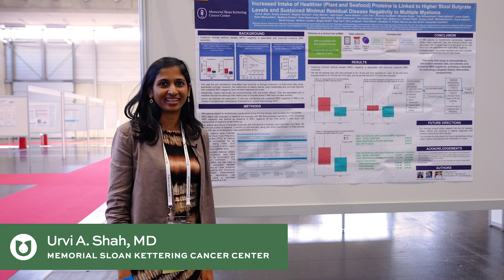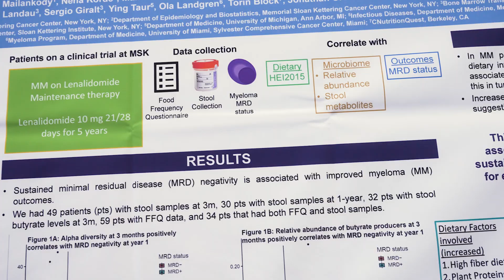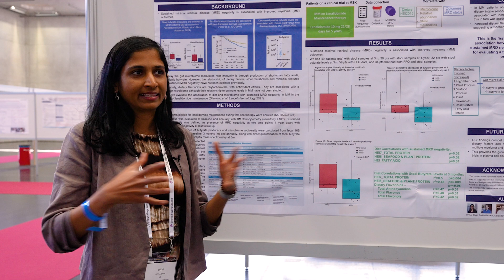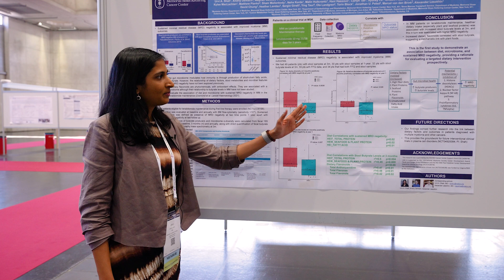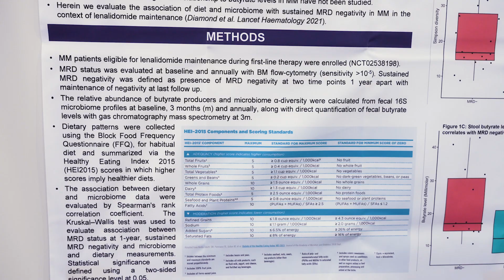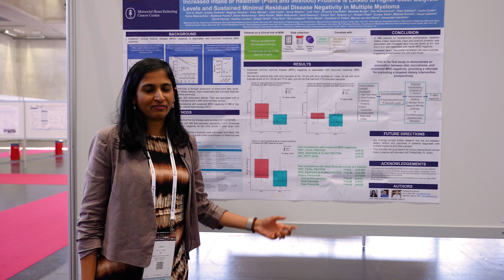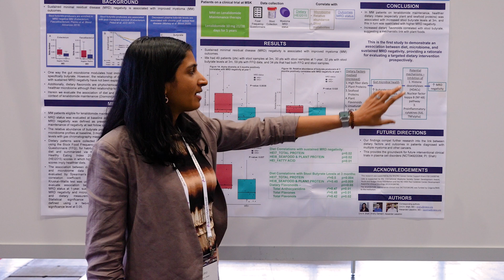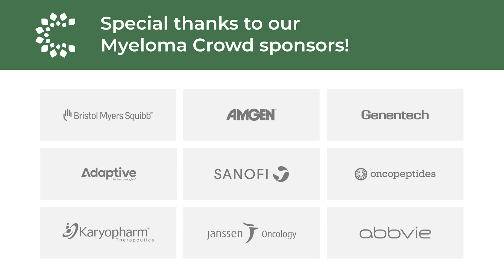Can diet influence outcomes in myeloma? | Urvi Shah, MD | IMW Austria 2021